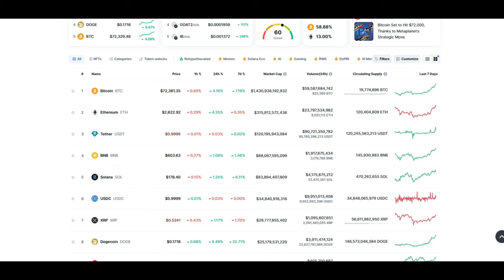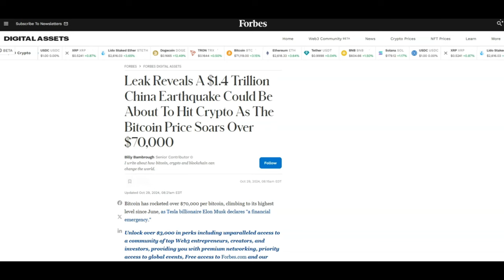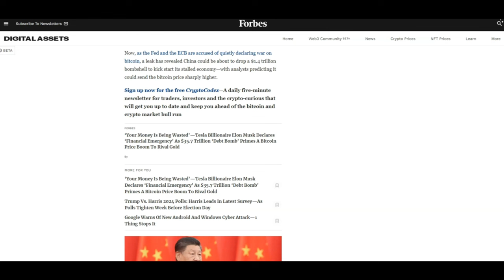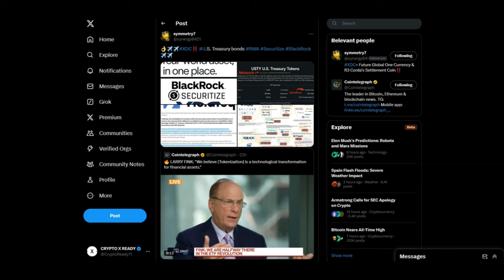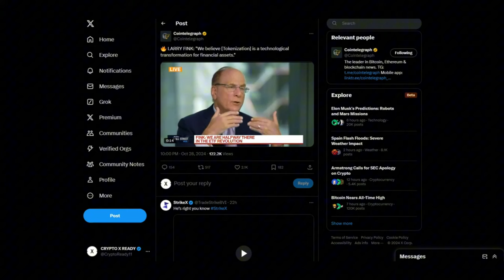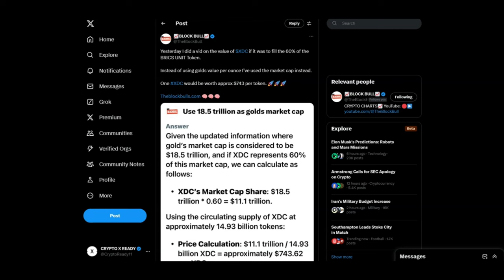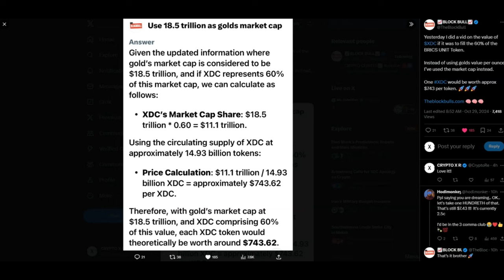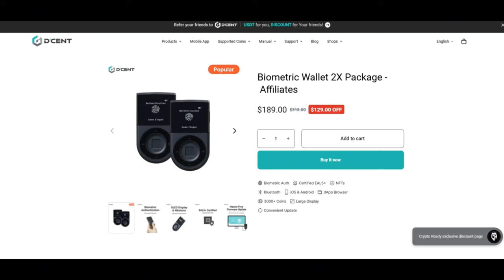🚨XDC TO 3 DIGITS | $1.5 TRILLION EARTHQUAKE🚨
1 WALLET - MASSIVE $50 OFF

BUY GOLD TODAY AND EARN REWARDS:
Register with Kinesis Exchange & Get FREE Physical or Digital Silver: